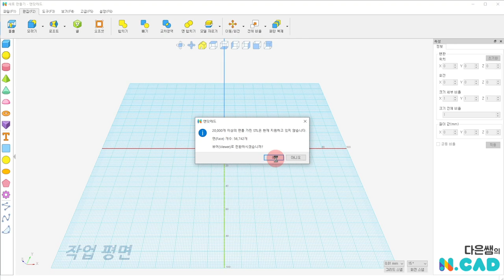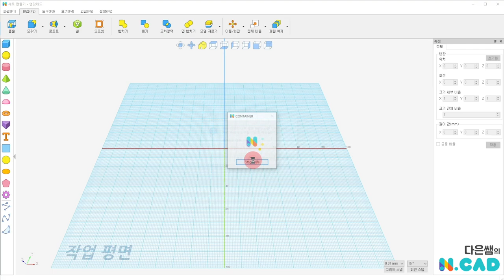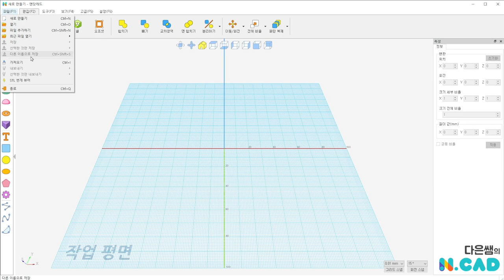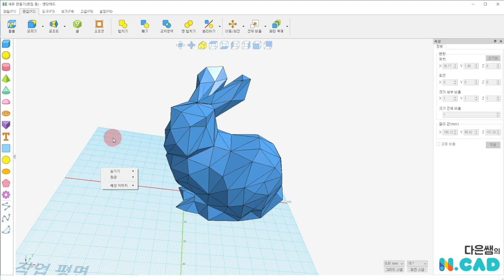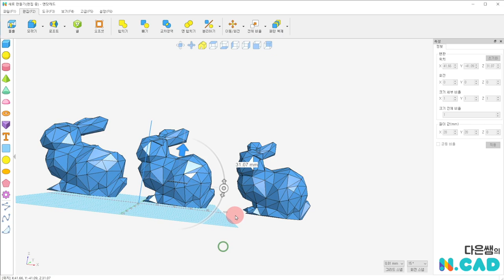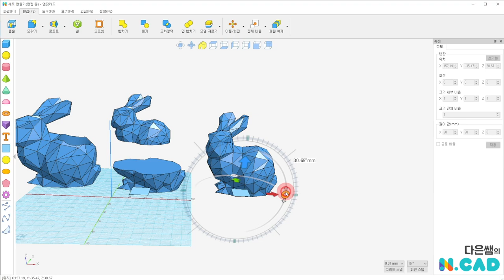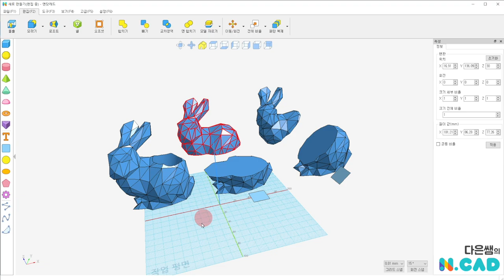엔닷 캐드 17. Stl 파일 가져와 모델링 수정하기 | 3D 모델링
면의 개수가 적은 3D 모델링  stl 파일을 불러와 수정해보아요.
모델을 불리하고 원하는 면으로 자를 수 있어요.